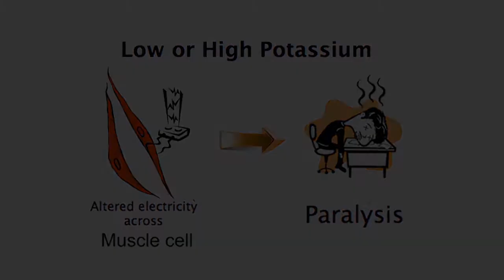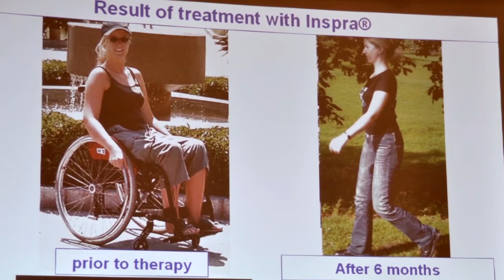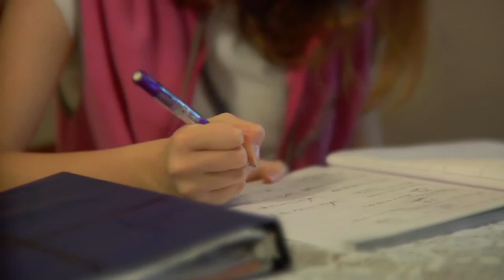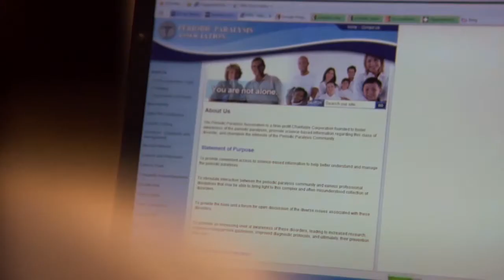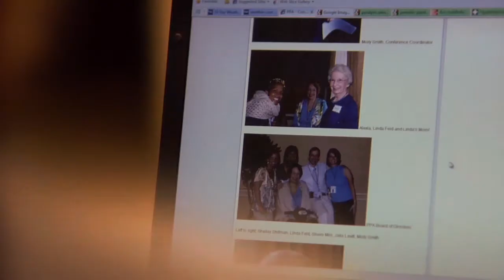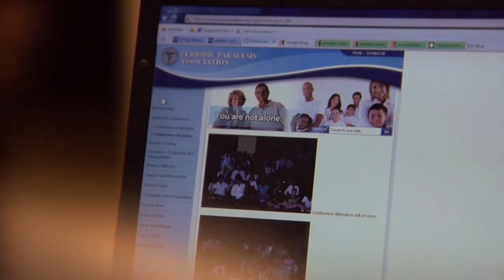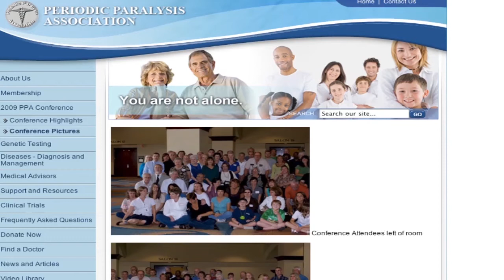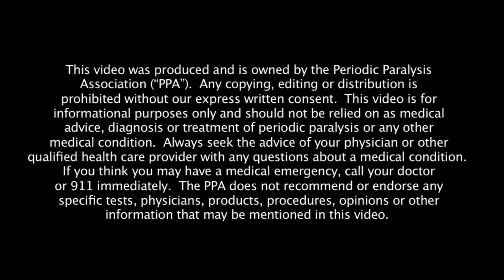Temporary Paralysis?! What is Periodic Paralysis? Who is the PPA?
What if you woke up Paralyzed?! What would you do? Watch this explainer video highlighting the rare disease of Periodic Paralysis. It's a group of disorders whereby patients become temporarily paralyzed due to triggers such as rest after exercise or certain foods. This video explains the conditions, triggers, and struggles of people with this condition go through and how the Periodic Paralysis Association is helping.

0:00​ - I woke up paralyzed!
0:42​ - What is Periodic Paralysis?
1:39​ - A very rare disease
3:42​ - Complications & Symptoms
5:03​ - What is Periodic Paralysis Association?
7:39​ - Goal of the PPA
8:41​- How you can help